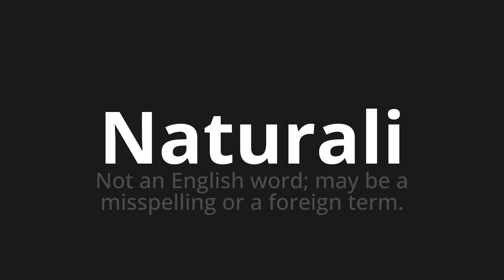How to pronounce Naturali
Master the Pronunciation of 'Naturali WHICH MEANS NATURAL' - which means : Not an English word;May Be a Misspelling or a Foreign Term. 📝 with @PizzaPronunciation 🎓🗣️ - [Your Guide to Italian]

Learn to pronounce 'Naturali' perfectly in Italian with our easy and engaging tutorial by @PizzaPronunciation! 📖📽️ In this comprehensive video, we provide you with native speaker examples 🗣️👂 and phonetic breakdowns 🎵 to ensure you get the pronunciation just right.

How to say Natural in Italian